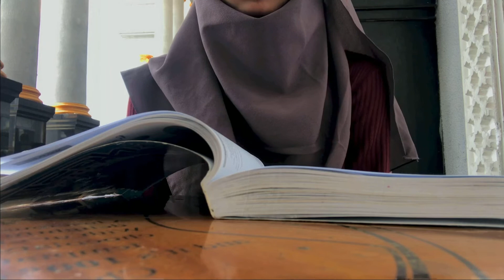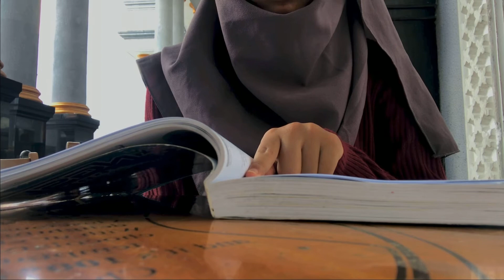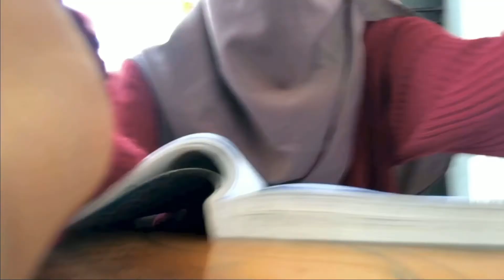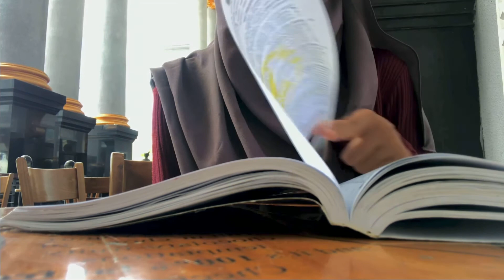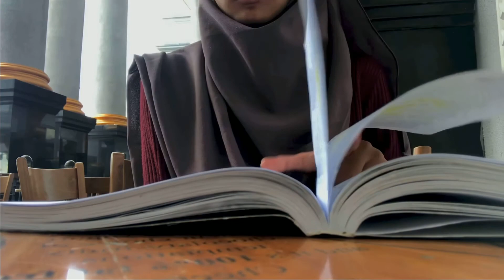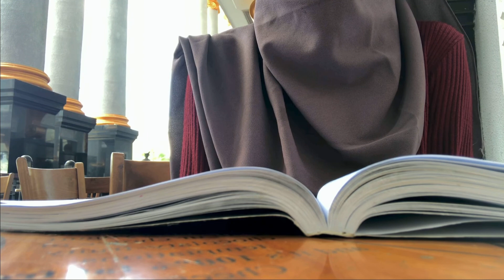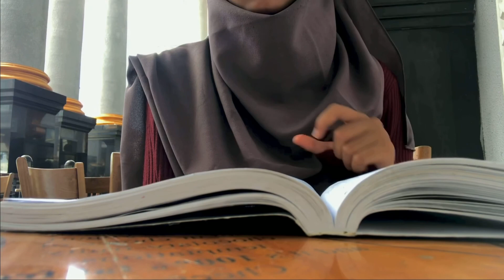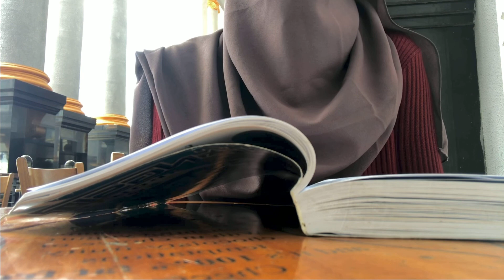STUDY WITH ME || with music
Hai Teman Pulang !!
yuk belajar bareng aku +music !!

selamat menikmati sesi belajar bareng ini !! semoga kita semua semakin semangat belajar ya !!

Music List
1.Peacefully - E’s Jammy Jams
2.Mosswood - Steve Adams
3.Meeka - Steve Adams
4.Lazy Porch Swing Blues - Unicorn Heads
5.Easy Stroll - TrackTribe
6.Walk Through the Park - TrackTribe
7.Jazz Tape - Andrew Huang 2